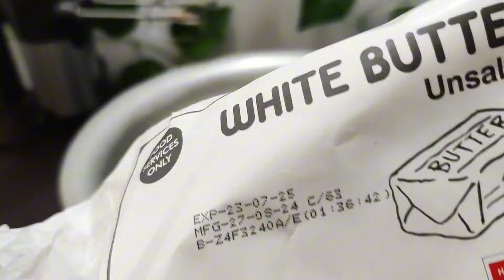homemade churros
Recipe:
water/milk           1/2 cup         120g
butter/oil             3 tbsp            42g
sugar                    1 tbsp           13g
flour                      1/2 cup         60g

Bento cake without oven price size weight complete guide.
how to make cream cakes easily
how to make cocomelon cake easily
how to make doughnuts easily
how to make brownie easily
how to make banana bread easily
how to make cream cakes at home
how to make banana bread at home
how to make fondant cake
how to make fondant cake easily
how to make vanila cupcakes
how to make nankhatai easily
fruit cake tutorial
trending cakes
latest cakes
secret message inside cake
secret message cake
gender reveal cake
hidden message cake
super trendy cake
magical cake
dummy cakes
fake cakes
how to make secret message cake
mama love
trending secret message cupcakes
how to make homemade chocolate donuts
best donuts recipe ever
Donuts recipe easy homemade doughnuts
soft donuts
sugar donuts
how to make soft and good shaped donuts
best donuts
aloo k crispy doughnuts
ghar par doughnuts bnanay ka tarika
ghar per donuts kaisay bnaya
how to make doughnuts at home
simple and easy doughnuts
delicious donuts recipe
how to make donuts how to make chocolate donuts
professional level donuts
donuts recipe from food fusion
easy donuts recipe
donuts recipe for beginners
perfect donuts recipe by Nadia Tanvir
donut kaise bnaien
donut bnane ka asaan tarika
chocolate donut kaise bnaien
mazedar donut ki recipe
donut bnaien lakhon kmaien
asaani se ghar me donut bnaien
how to make muffins
muffins recipe
muffins recipe for beginners
how to make croissants
how to make croissants recipe easily
croissants recipe for beginners